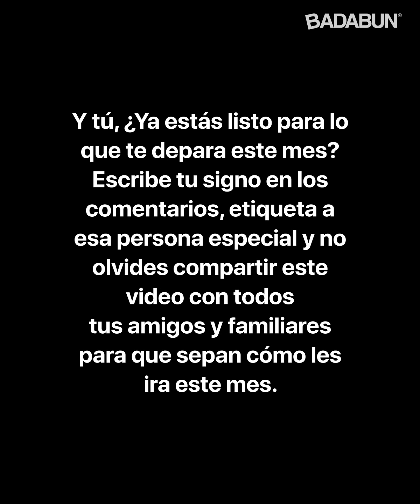Tu horóscopo para el mes de Junio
Esta cuarentena a todos nos ha tomado de una forma diferente, sin embargo, los astros tienen preparadas muchas sorpresas para todos en este mes de junio, así que pon mucha atención y mira lo que dice del tuyo.

BADABUN NETWORK ©